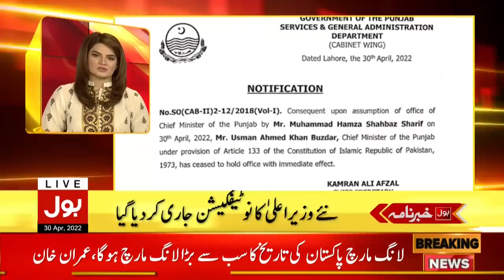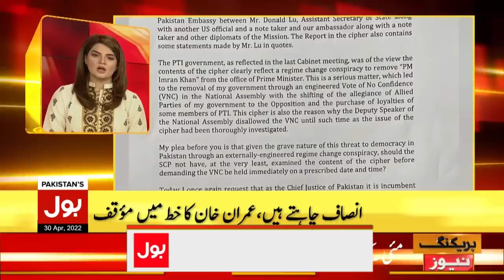Imran Khan Announced PTI Long March Date | PTI Protest Latest News | News Headlines at 6 PM